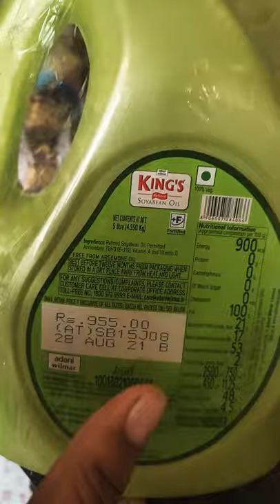King's Oil Selling wholesale Price